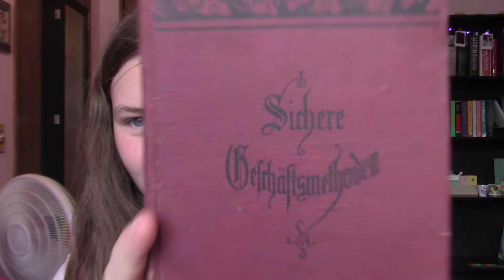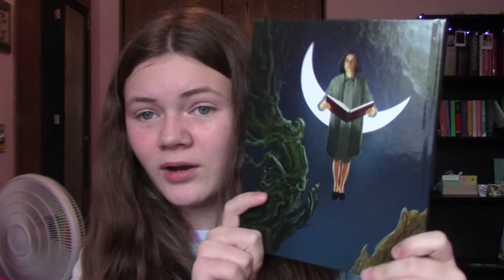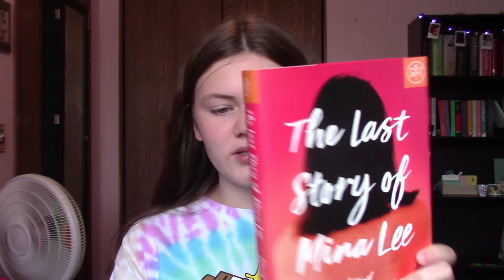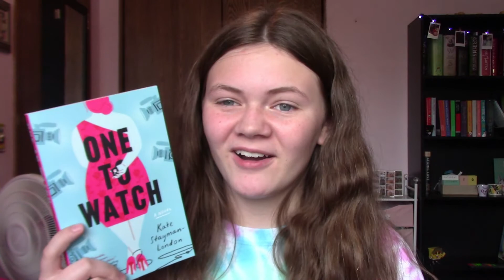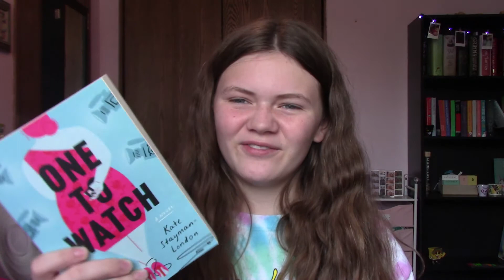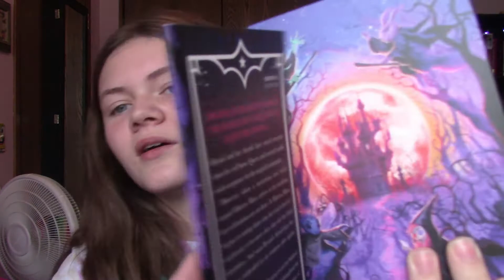October Book Haul!